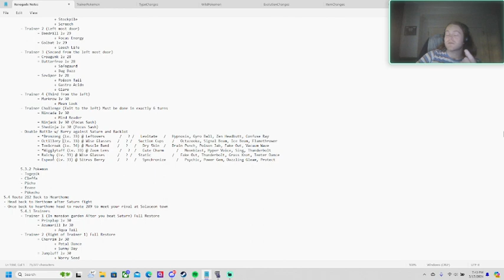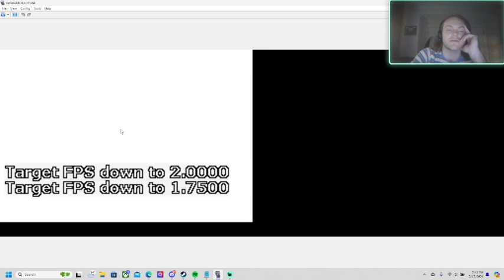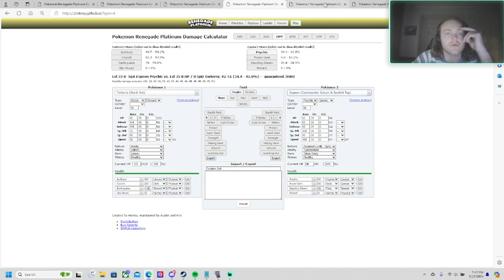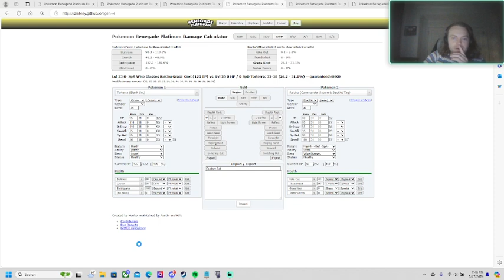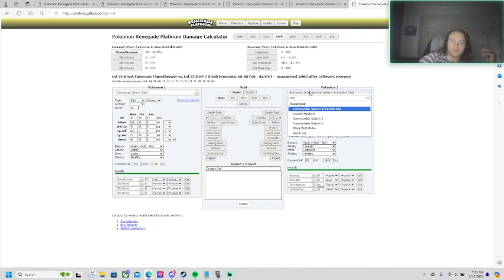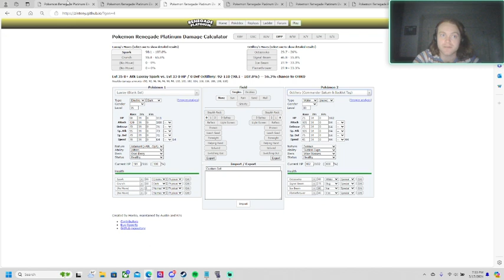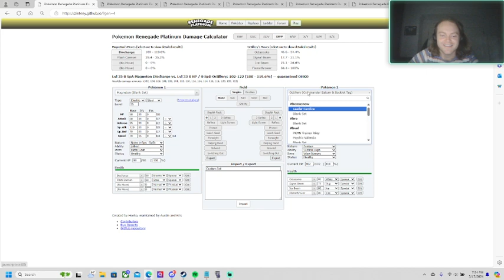Renegade Platinum Hardcore Nuzlocke - Saturn and Backlog Double Battle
Officially farther than last attempt.